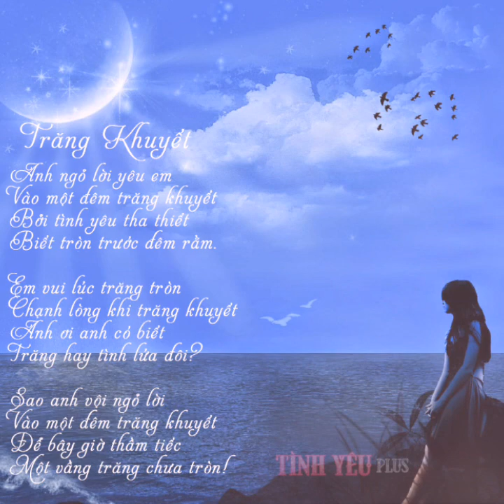Nửa Vầng Trăng - Như Quỳnh